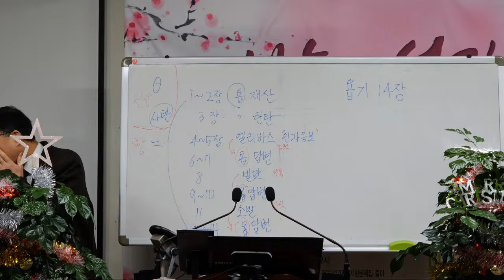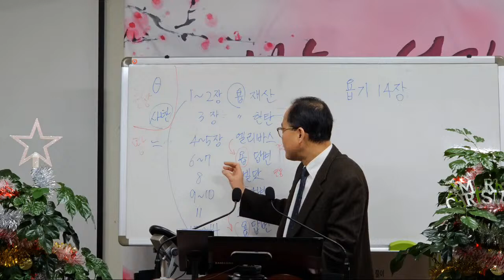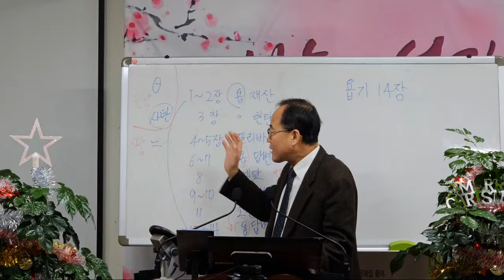욥기 14장, 욥은 세 친구에게 반박하며 하나님께 탄원의 기도 / C헤럴드TV 새벽기도회(Dawn prayer meeting) 성경 매일 한장씩 통독 - 강사: 양진우 목사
고난자는, 먼저 친구들을 비난한다(4-12, 그들은 쓸모없는 의사들이라고), 다음으로, 하나님은 표리 동일하신 분이라고 단언하고, 고통중에 있는 자기의 죄가 무엇인지 밝혀지기를 구하여(23), 하나님께 호소한다.
 욥은, 자기의 의로움을 알고 있다고 말하는 때, 분명히, 알고 있는 죄에 대하여 말하고 있는 것이다. 그는, 자기가 알고 있는 한 친구들이 몰아세우고 있는 것 같은 죄를 범치 않은 것을 알고 있다. 그는 사람들 앞에도 천사 앞에도, 취조를 받기 위해 자기 생활을 샅샅이 드러내 보일 수가 있었다. 인간의 법정이 인정하는 어떤 고발도, 자기에 대하여 행해질 수는 없다고 확신하고 있었기 때문이다.
 그러나, 하나님의 법정에서는 사정은 전혀 다르다. 보다 강한 빛이 하나님의 얼굴에서 그의 위에 빛날 때, 족장 욥이 하나님에 대하여 다만 귀로 들을 뿐 아니라, 그 눈으로 하나님을 볼 때, 그는 '스스로 한다고(낮추고), 티끌과 재가운데서 회개'했던 것이다(42:5,6).
 15절의 말씀은, 예부터 이때까지 죽어야 할 인간이 한 말로서 가장 훌륭한 말이다. 우리들은 그렇게 단언할 수 있도록 은혜를 구하자.

[전도]

시청 후

2. 출석 체크는 댓글로 확인합니다.

3. 카카오톡 그룹 오픈채팅방 = C헤럴드TV(양진우) 정보 공유방 에서 교제

4. 양진우 목사 사역 홈페이지

새벽기도회: 매일 오전 6시
수요기도회: 매주 수요일 오후 7시 30분
주일대예배: 매주일 오전 11시
주일 찬양예배: 매주일 오후 2시

2) 유튜브 C헤럴드TV 실시간 스트리밍 생중계:
  1년 365일 매일 오전 6시에, 매주일 오전 6시·11시·오후 1시 40분에, 매주 수요일 오후 7시 30분에 실시간 생중계합니다.

3) 페이스북 '초이화평' 아이디로 라이브방송 후 페이스북 그룹방 '초이화평교회'으로 공유하기해 드림. 단, 수요기도회는 페이스북 그룹방 '작은목자제자훈련반TV'로 공유해 드립니다.

주전공(박사과정): 기독교철학 / 윤리학

감독: 집단상담
지도: 어머니대학 / 아버지대학
교장: 강동가정사랑학교 대표 / 하남가정사랑학교 공동대표
잡지: 웃음꽃피는가정 발행인